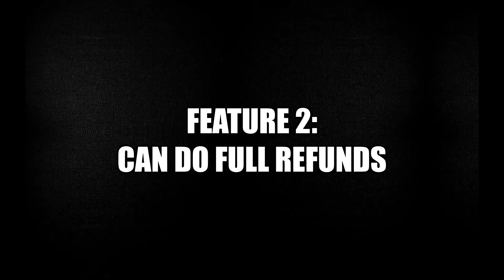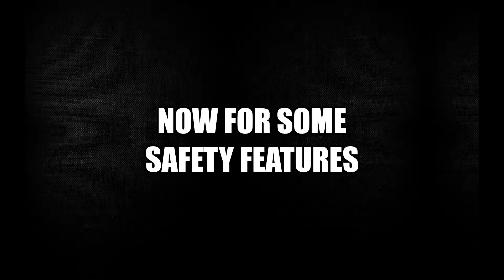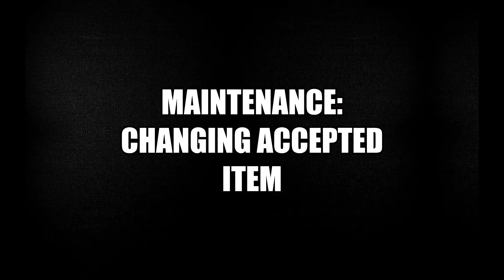Redstone Vending Machine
Made a while ago in 1.12.2 but wanted to put it out there anyways in case anyone is interested.